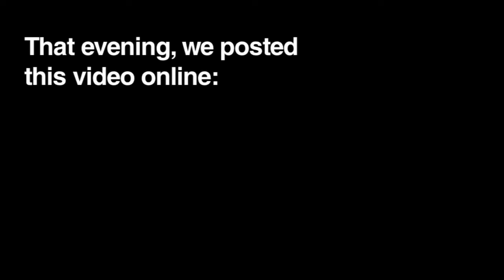YMATH: Bringing Aid to Marassa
On our third day we connected with two tent communities that had set-up within a few hundred yards from each other.  We learned that neither community had received any aid or attention from relief organizations in the month since the earthquake and they were becoming desperate for help.  That night we put the word out on Twitter, Facebook, Flickr, and YouTube, trying to spread awareness and bring aid to these communities.  This is the story of our brief encounter with them.

For more information on how you can be involved with the recovery efforts in Haiti, go